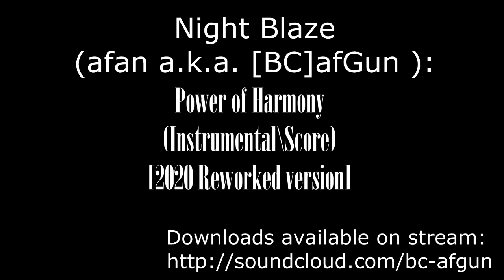Night Blaze - Power of Harmony (Rework, Instrumental\Score)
Instrumental \ Orchestral \ Electronic \ Rock
Mood: Dynamic (Scenical)
Originally created in 2014.  Now 20% cooler (I hope).

 Conceptually most strongly tied with "It was thousand years ago", "Alicorn Commander", "Concordia Draconis", "Dissonance", "Concord", "Elements of Symphony" and "Change".
 Have a sequel: "Defenders of the Better World"

 Long text warning: the description of track and it's concept is moved below.

This song have a long and complicated story behind it, as it was the first song, from my returning to music, and the first time in completely new program (and also, it's still the conceptual core).
 Before it, I tried many things: storywriting, game level-developing, videomaking... music writing was also the one of them. The common thing is that almost everything I created was never published, as I was creating only because I wanted to - because of the state of mind, wich once was describe in "Inception" film: the Idea, which born once, slowly overtaking everything, until finally just forcing you to realise it.
The brony fandom changed it, when created the desire of sharing and to create something, that one day will hopefully inspire someone just as me was inspired before.
 But it wasn't me, if this song didn't stand on something else.

 So, this idea's project was originally called "The Harmony".

 There was a fanfiction writing right before the return to music. It was based on the concept, formed from the results of serious analysis, theories and "f.a.q.", gathered and made through the discussions. The first incarnation was about the world - making it wider, and it's past - making it deeper. But first of all, it's taking in to account one thing, not so obvious for some people, that if the world is not stagnates and become better in time, it's also means that it's past was darker - even if we are talking about a utopia world. So, the first work was named as "Times of Dissonance", and had preamble phrase: "it is the story of End Time, and we know it because the Book of Extinctions has been found".
 Later it was consumed by next incarnation, but that's another story (for now).
 The fic was abandoned, when I switched to music. Just as my non-pony book-writing also. But the concepts and episodes of both since then are now the scenes for my free-created music.

 The first concept here is almost (or not) philosophical one, but the core of main idea for fic, and the music as a result: "only then you'll find the harmony, when good and evil within you will shake each other's hand". And when many enough people achieving peace and cooperation with each other, the highest form of it appears. In music theory this form is known as "symphony". And diversity there is only pushes away the borders of possibilities.

 The world was shattered, and almost totally overrun by dark forces of any kinds. Many empires were fallen. Many creatures were enslaved just because were in wrong place and time. And some of those who dared to fight back had faced the worst fate.  Even ponies had lost their old home - the three kingdoms - only to become a very center of Chaos itself some decades later. Meanwhile in the north, a great empire once, become the worst enemy for anyone, quickly spreading it's borders.
 This is just a small part of the picture of what the world could been. Yes, there always were heroes, strong enough to win a battle. But something was still missing for victory in war. Even for a young princess it was very difficult to move forward. But one day, her younger sister made her own moves.
 Two worlds, divided from each other by space, were completely alien for each other. And the Moon also had own geopolitical history. But all it's habitants were already united against the fear itself. Because have some understanding of what is happening, after the Nightmare Night, and the Night Dragons exodus to their world... The truth behind this holiday is the same as Windigo's Winter - evryone can fear, so may be overtakened, and become to food for it. So, everyone should know how to face it - it is the matter of survival. Especially for Upper World, where, on Dark Side, the strong enough Night Mares are breaking through the borders between dreams and reality, and, spreading the fearful darkness, shortly tries to find a pray. If they are too many and strong - the Lunar Eclipse begins. And there is nothing good on this event, even for Lower World.
 The moment when theese two alliances were united in to one true superpower was a complete start for the universe's new order. And for the sake of the Better World, the Day and the Night literally had come at once, to end the dark ages once and for all.